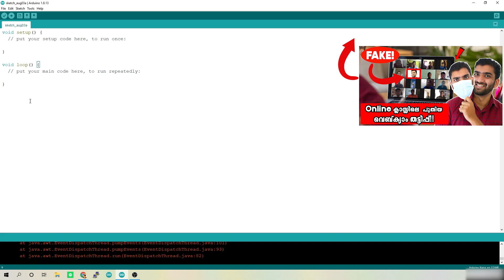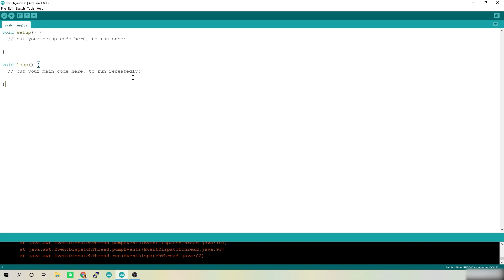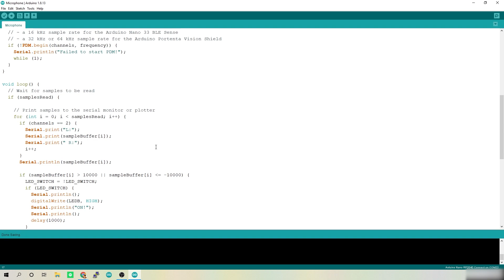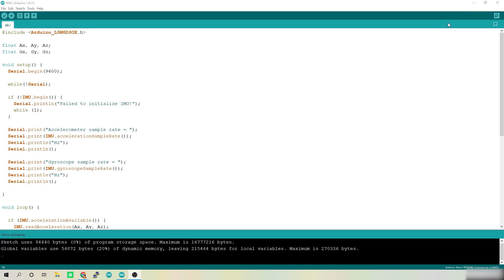അടിപൊളി ഫീച്ചേഴ്സും സെൻസേഴ്‌സുമായി - Arduino Nano RP2040 - Unboxing, Features, Sensors, Coding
Brand new Arduino Nano RP 2040 with Raspberry Pi Chipset - Best Arduino board for IoT Projects. In this video, we will be unboxing this Awesome Arduino Nano Board with so many inbuilt sensors and wireless modules which can be used for IoT Projects.

First, we will unbox the board and we will share the first impression. Here we explain, the size, design, and look and feel of the Nano RP 2040.

Then we will take a look at the pinout and mention the things you should take care of while using this board.

After that, we will connect the Arduino Nano RP2040 to our computer and upload our first code to it. We will also show you a demo of the sensors of this board.